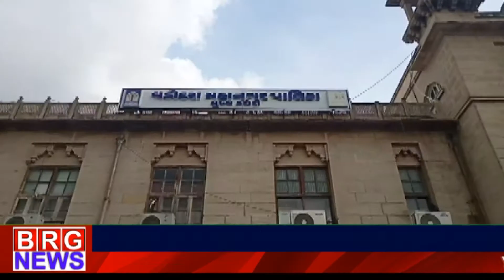निजी अस्पतालमे माँ कार्डको लेकर सामाजिक कार्यकर्ताने डॉ.विनोदराव को आवेदन पत्र दिया गया BRG NEWS